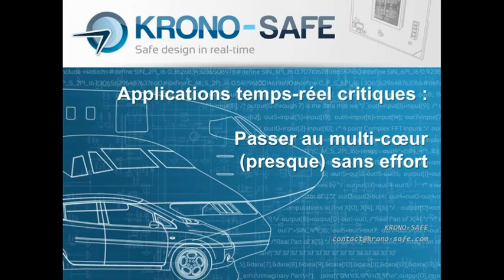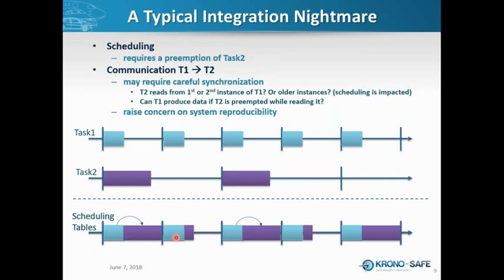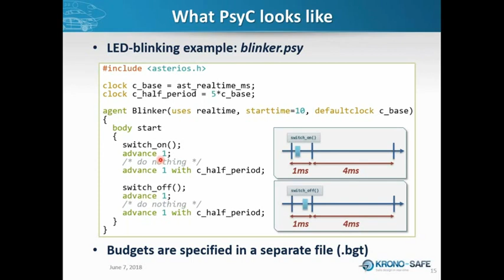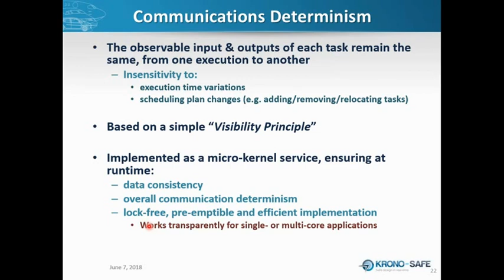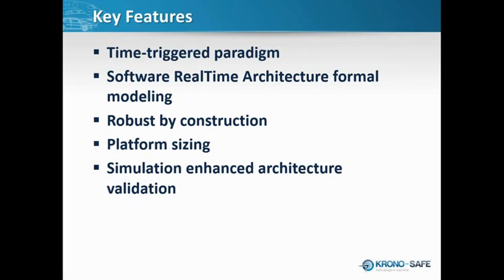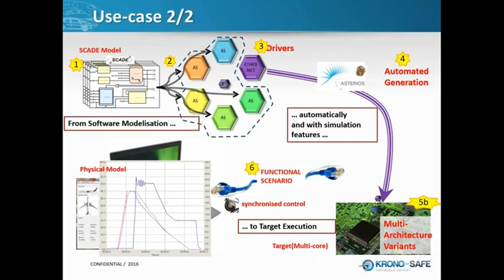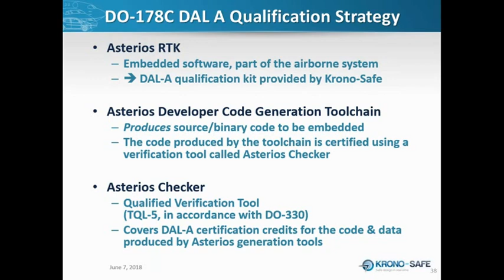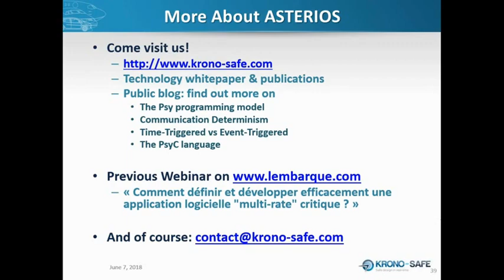Applications temps-réel critiques: Passer au multicœur (presque) sans effort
Les architectures multicoeurs sont désormais présentes dans tous les systèmes, et pourtant, elles demeurent un véritable défi pour les développeurs lorsqu’il s’agit de mettre en oeuvre des applications industrielles critiques en matière de sûreté de fonctionnement. En cause, le calcul parallèle tel qu’il est réalisable avec les systèmes multicoeurs augmente inéluctablement le nombre d’interférences et d’asynchronismes possibles, rendant ainsi la combinaison des états possibles, virtuellement infinie.

En pratique, cela signifie que le système est davantage susceptible d’atteindre un état erroné catastrophique, qui n’était pas prévu. Mais pour les systèmes temps-réel, cela signifie également que, même dans dans le cas d’une application sans bug, le temps d’exécution de chaque tâche peut varier fortement en fonction des interférences survenant lors de l’exécution (effets de cache, congestion sur le bus mémoire, coûts de synchronisation matérielle et logicielle…).
En conséquence, couvrir tous les comportements du système avec des tests approfondis devient une tâche insurmontable, ce que est évidemment un « NO-GO » vis-à-vis de tout standard de sécurité industrielle - comme la norme DO-178 pour les logiciels dans le domaine avionique.

Découvrez au cours de ce webinaire en français, avec la participation de Safran Electronics & Defense, comment KRONO-SAFE adresse ces problèmes typiques de sûreté de fonctionnement soulevés par l’utilisation de processeurs multicoeurs.